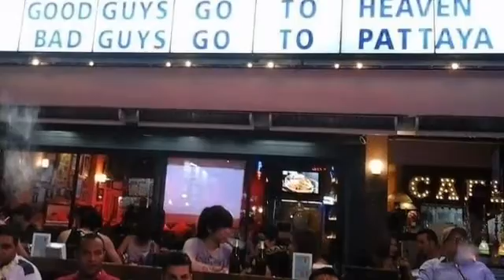Pattaya City, Thailand Mission